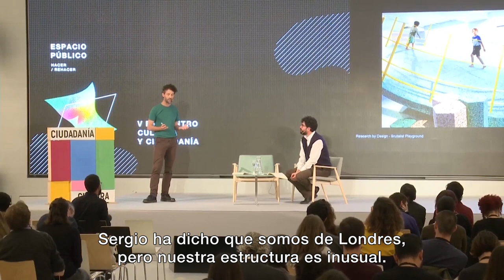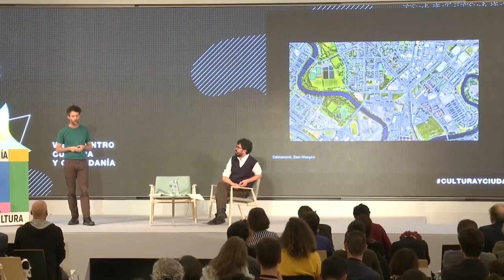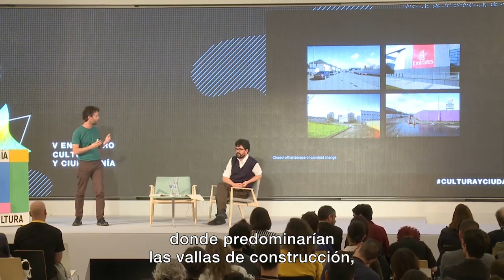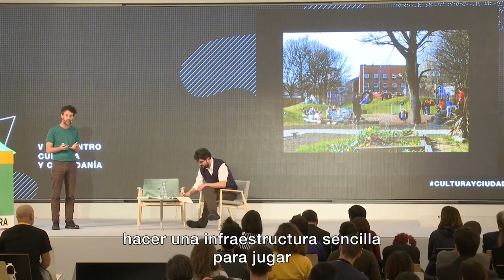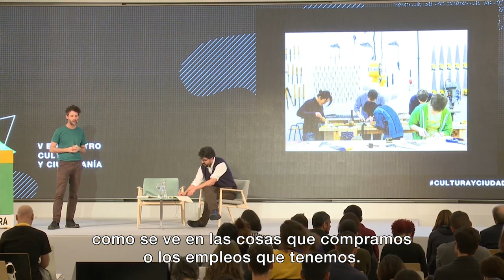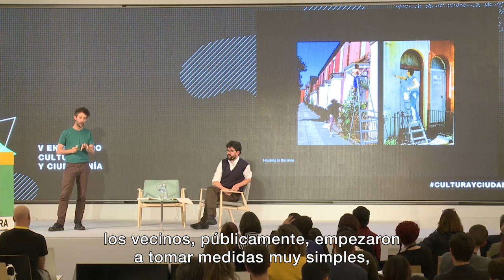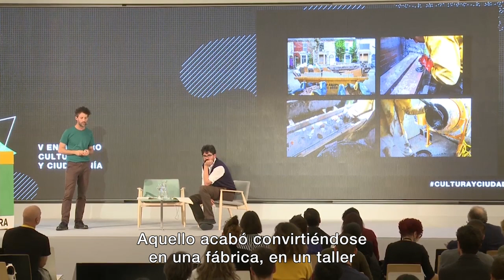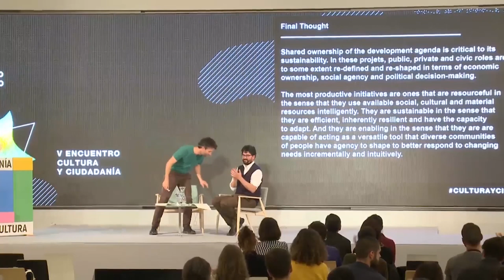Experiencias internacionales de construcción colectiva: Assemble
23 y 24 de octubre de 2019

-James Binning. Colectivo Assemble (Londres)
-Presenta: Sergio Rodríguez. Nomad Garden